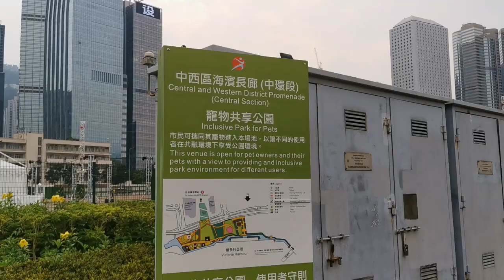「灣仔及中環區」寵物共享公園🐶🐾比利時寵物友善餐廳介紹｜必食青口😍❤️【小腳掌大世界🐾】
「灣仔及中環區」：灣仔臨時海濱花園係駁住中西區海濱公園(中環段)

康樂及文化事務署宣布，由2021年2月6日起在全港各區增設超過30個「寵物共享公園」